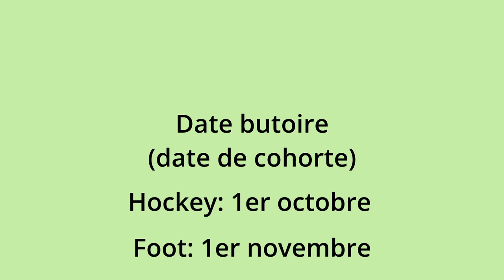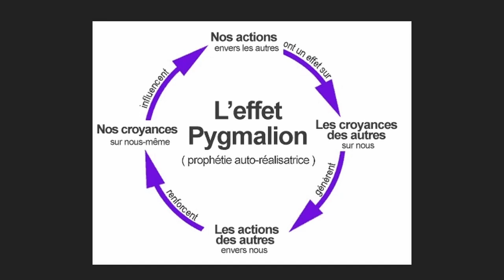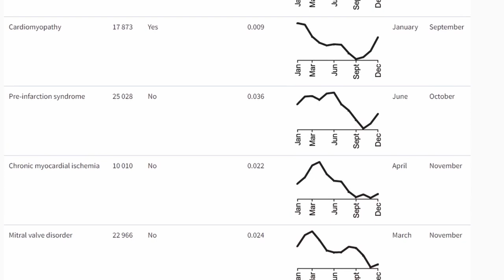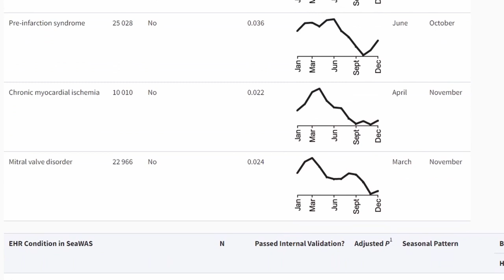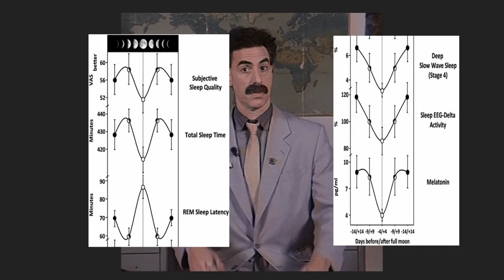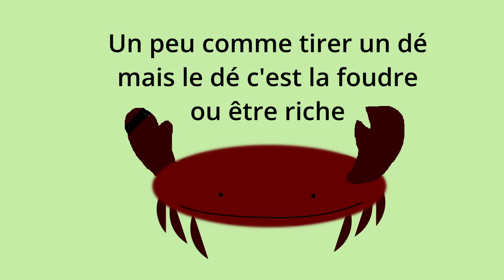L'Astrologie Expliquée - Guacamole de l'enfer #1 - HiHamEar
AUJOURD'HUI CHEZ HIHAMEAR:
L'horoscope de Johnny Depp pour la semaine :

''Un enfant, jeune adulte, traverse une période difficile en ce moment. Sa capacité à reprendre sa vie en main le tire vers le bas. Du grand Mercure rétrograde ! Vous sauterez sur l’occasion de faire plus d’argent lorsqu’elle se présentera, et la bonne nouvelle est qu’il y en aura beaucoup.''

Naissez en janvier: Vous aurez plus de succès! Naitre en décembre: avoir plus de cadeaux d'anniversaire!